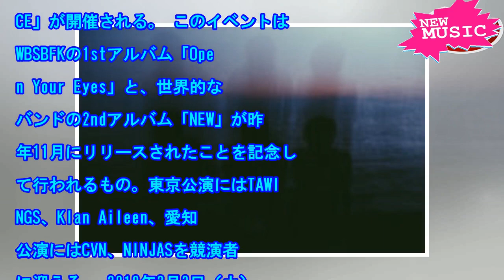WBSBFK＆世界的なバンドのレコ発にTAWINGS、Klan Aileen、CVN、NINJAS - 音楽ナタリー[ニュース]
大きなサイズで見る（全8枚） 大きなサイズで見る（全8枚） 2月3日に東京・下北沢BASEMENT ...